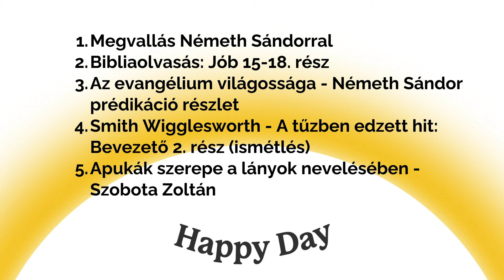Apukák szerepe a lányok nevelésében - Szobota Zoltán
A Happy Day mai adásában:
00:00 Megvallás Németh Sándorral
02:35 Bibliaolvasás: Jób 15-18. rész
13:27 Az evangélium világossága - Németh Sándor prédikáció részlet
22:47 Smith Wigglesworth - A tűzben edzett hit: Bevezető 2. rész (ismétlés)
30:10 Apukák szerepe a lányok nevelésében - Szobota Zoltán

Programigazgató: Szobota Zoltán
Ügyvezető: Náray E. Tamás
Felelős-szerkesztő: Király Tamás
Munkatársak: Bagócsi Bátor, Szabó József, Hancz Krisztián, Orbán Gergő